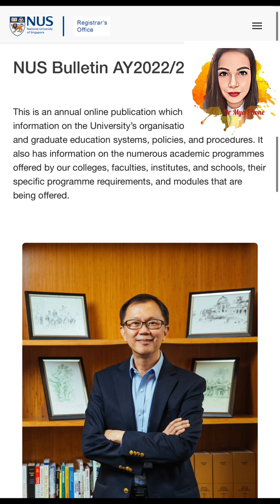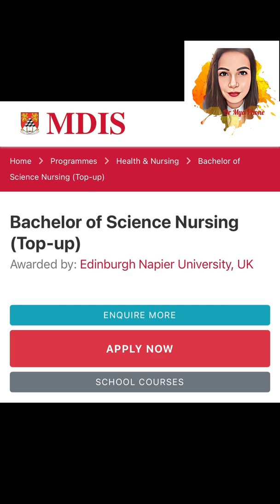Nursing courses in Singapore